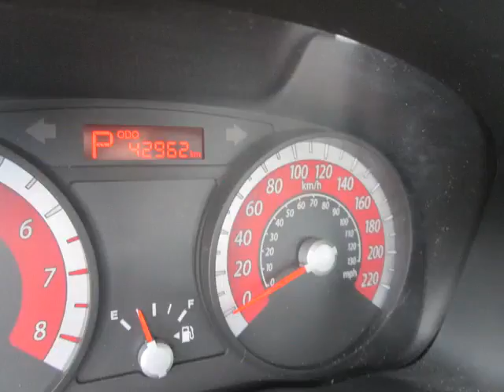Bessada Kia - 2011 Kia Rio5 EX-Convenience at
Bessada Kia - 2011 Kia Rio5 EX-Convenience at FSR188A